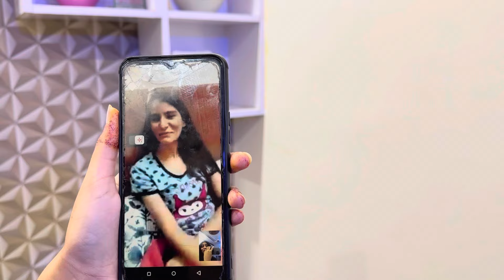Safari Zoo ma visit🦁|bht bara scam ho gya😱